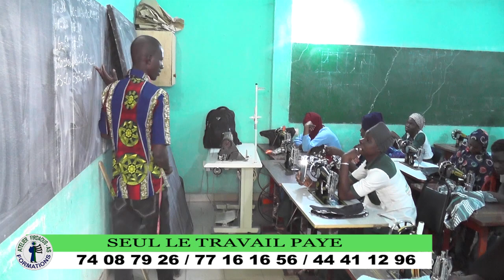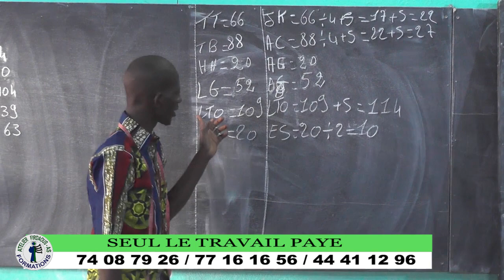l'atelier firdaous as c'est l'univers de l'autonomisation de la femme. formation en coupe Couture.